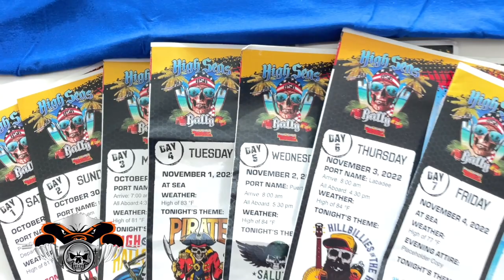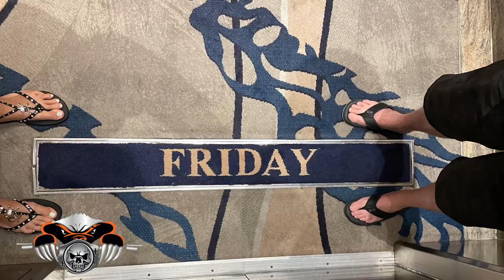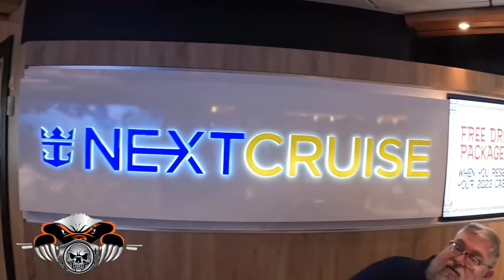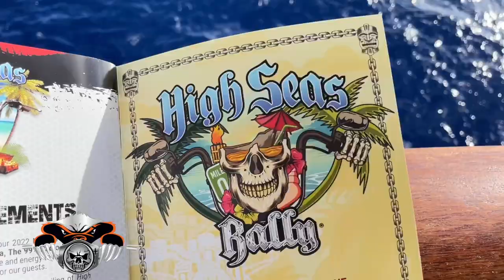Motorcycle Rally on a Cruise Ship | High Seas Rally 2023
Here are clips from our @highseasrally1584 cruise in 2022 on the Royal Caribbean Mariner of the Seas Ship. We had so much fun that we are doing it again next year and invite all of Badger Nation to join us. We are going to have a "Badger Nation" takeover of the ship. for details.

Special thanks to our "Badger Nation" Sponsors who support our local biker communities.